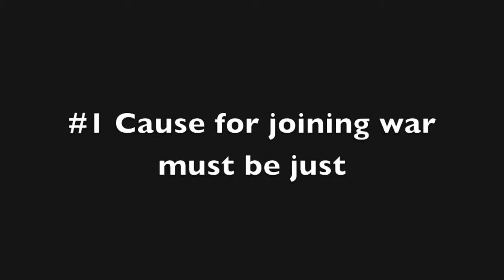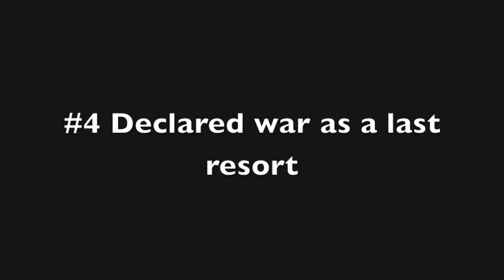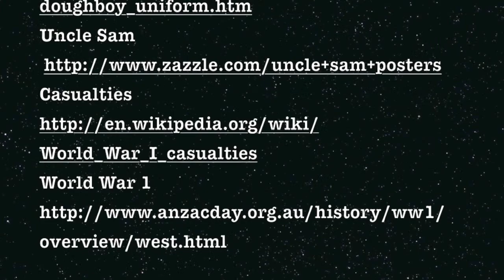WW1 Just Wars- Leanne